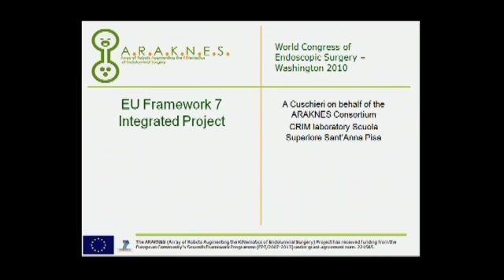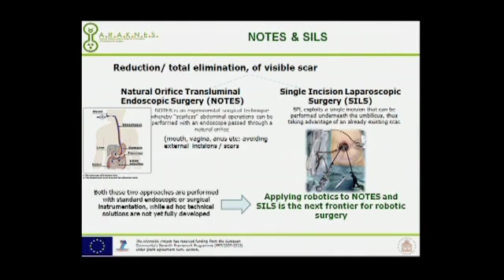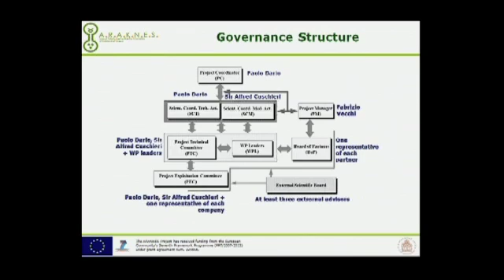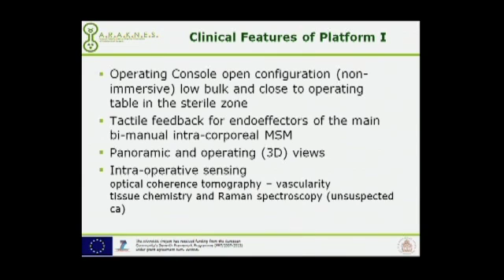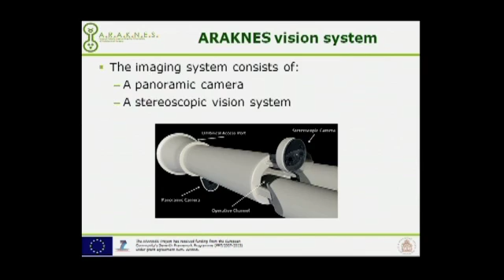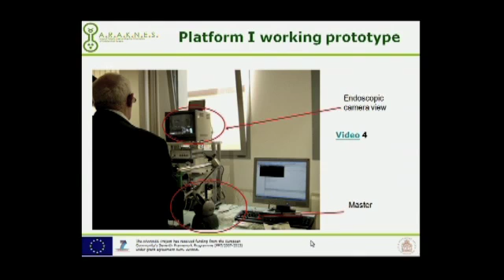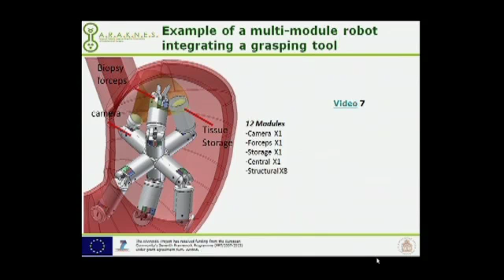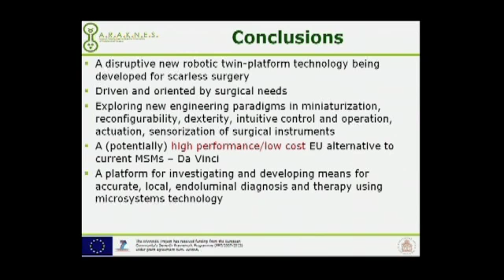The EU ARAKNES Robotic System: Sir Alfred Cuschieri, M.D.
Robotics Symposium: What�s New?